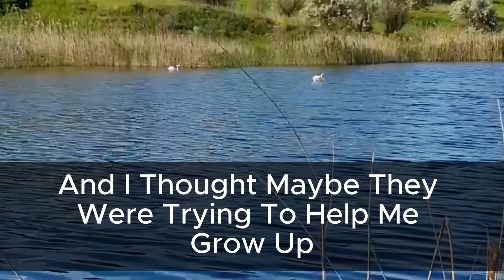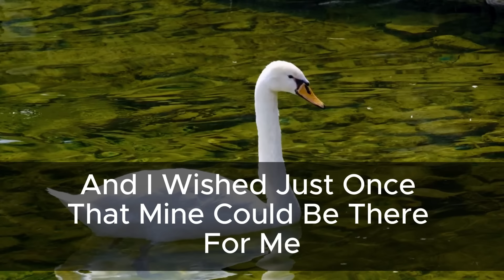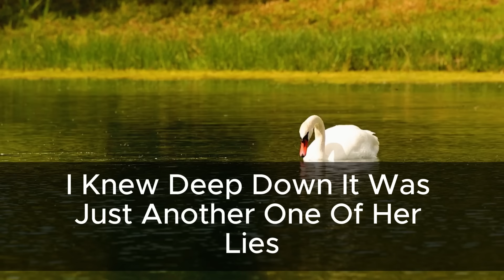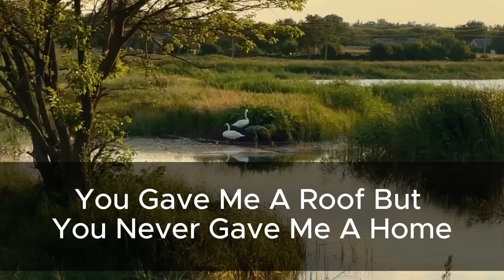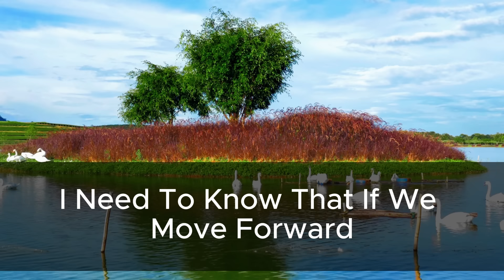Sister manipulated our parents to ruin every big day of my life, and now they beg for forgiveness...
New Added/-- Credit Repair service is important for business and self grow if you said I share life changing stories about it with you about it, like business growth, loan management, setup your business, business growth related every thing.